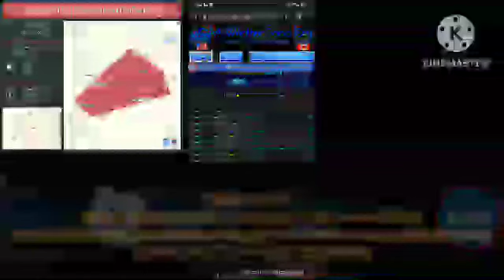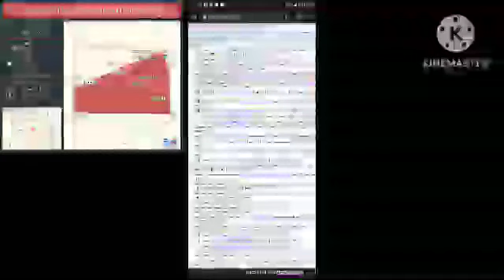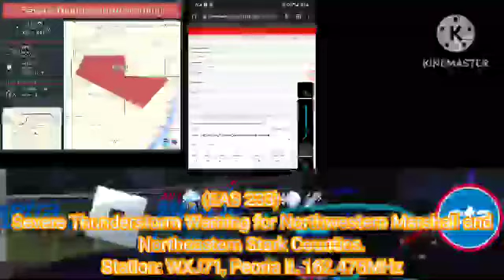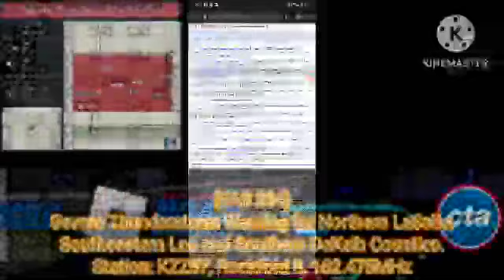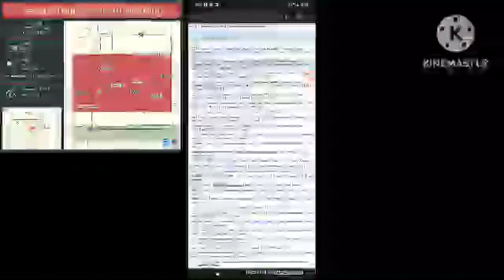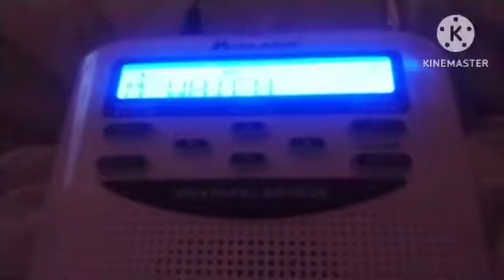More Severe Weather... EAS Alerts from 7/14/23 (EAS 229-242)